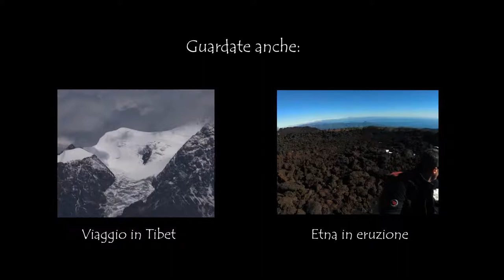Monastero di Deprung Tibet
Primi giorni a Lhasa visita dei suoi dintorni e di uno dei suoi monasteri più importanti.